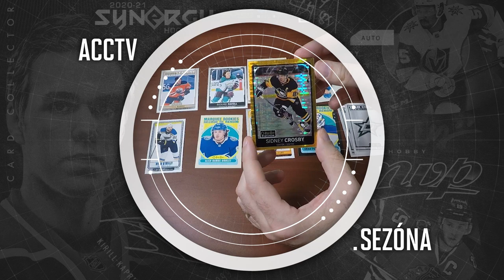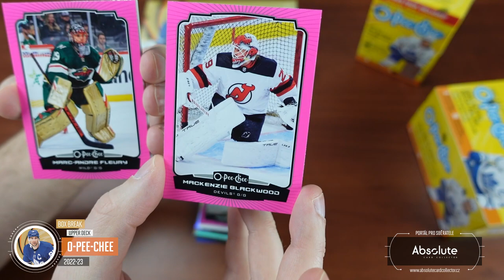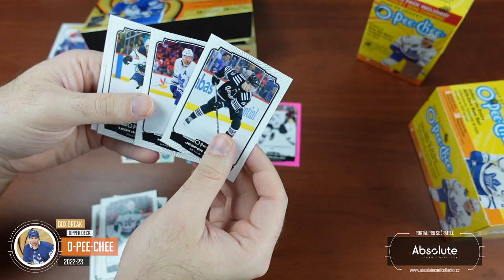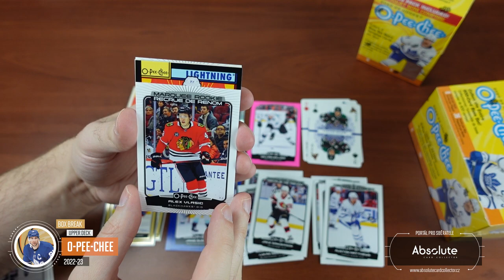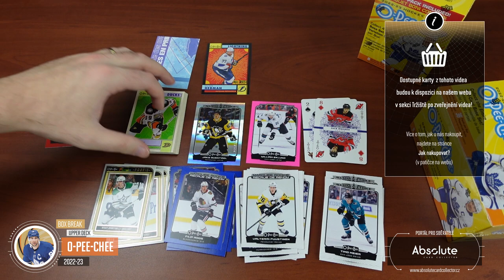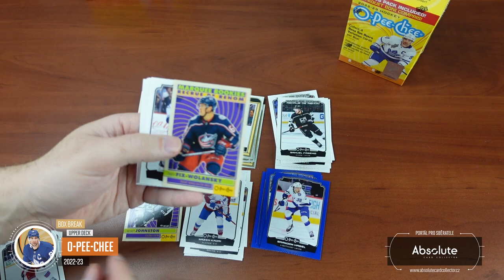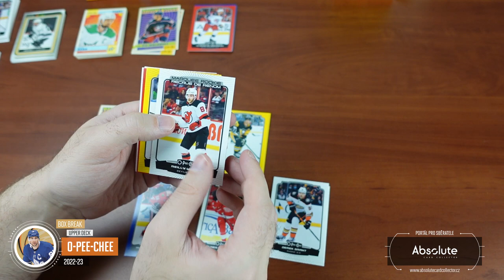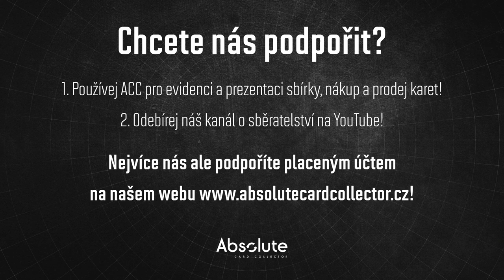ACCTV5.9 - O-Pee-Chee 22/23 - ukázka ze 3 Hobby + Break Hobby, Retail a Blaster (Rainbow Gold 1/1)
Nové OPC se výrazně zlepšili! Garantují nám 3 limitované karty na box. Nabízí pěkné inserty O-Pee-Chee Premier a nové druhy paralelek. Pořídili jsme 4 Hobby boxy a po jednom Retailu a Blasteru. Tři Hobby jsme rozbalili mimo kameru a podařila se nám jedničková karta Rainbow Gold. Po rychlém představení toho nejlepšího ze 3 boxů se mrkneme na break všech variant. Hlavně Blaster s Yellow Border paralelka co nabídnout!

Každý měsíc soutěžíme o jeden box! Můžete se účastnit pod jakýmkoliv videem vydaným v daný měsíc. Za každý podmínky splňující komentář pod videi získáte jednu pozici do losování. Tentokrát soutěžíme o box UD Series 2 21/22 Hobby!

Karty budou k dispozici zítra (7. 3.)! Všechny se postupně objeví na našem webu Řadové karty formou Kup teď a vše ostatní formou aukce! Karty najdete v sekci tržiště! Pro nákup vám stačí FREE účet. Ceny u karet z přeprodeje určují ceny jejich majitelé.

Sponzoři:
SCT -   @sc-tip

Použitá hudba ve videu:

Intro:
ONLAP - Rock Ain't Dead